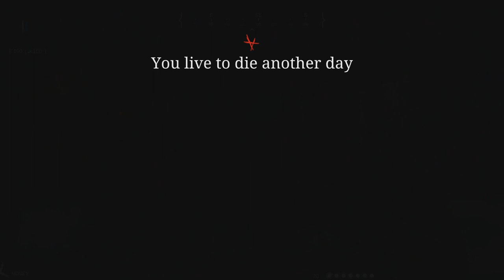Hunt Showdown Closed Alpha- Boss fights and Player Hunting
I was very lucky to receive an alpha key from the Hunt: Showdown. Here are a few highlights from my first day on. I was able to defeat both bosses and escape with multiple bounties. I hope you guys enjoy the PvP aspect too. I can tell this is a great new game that has a lot of potential!